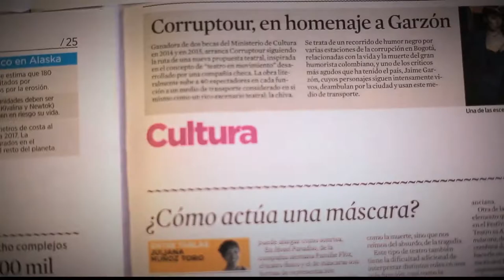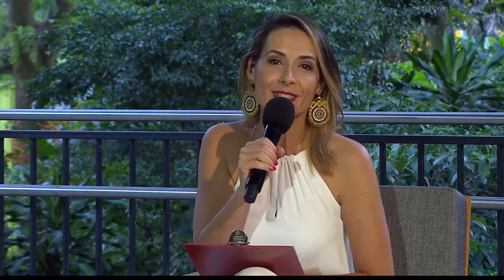Empleo en Medellín [Parihueliando Con Vos] Telemedellín